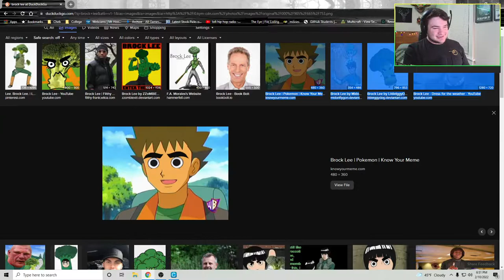Lost Woods Except I Actually Get Lost || Legend of Zelda Twilight Princess Playthrough VOD Episode 4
This is a Twitch VOD and the second episode from our playthrough of Legend of Zelda: Twilight Princess HD. In this episode we beat the water temple, get lost in the lost woods (bro that kid sucks get ur deadass trumpet outta here). We also clear the scary desert temple which was actually not scary at all, can't believe that scared me as a kid.  We had lots of funny moments and good times in this episode so I hope you enjoyed! If you want to support a small streamer please drop a subscription and check out my stream, we wanna see ya :D

I stream Thursday/Friday/Saturday 6-9 and often other times of the week so drop a follow to know when I'm going live!